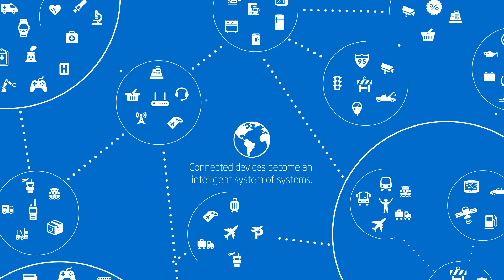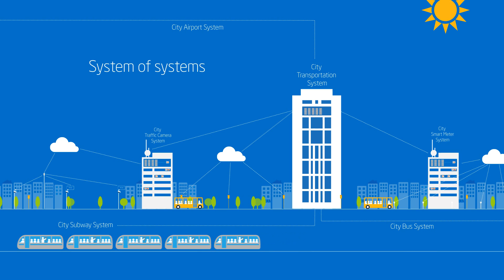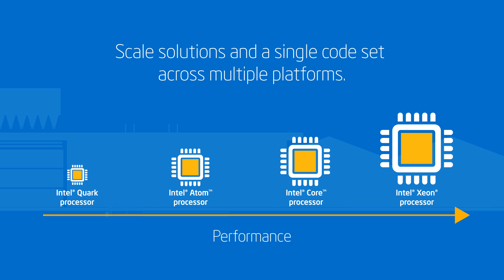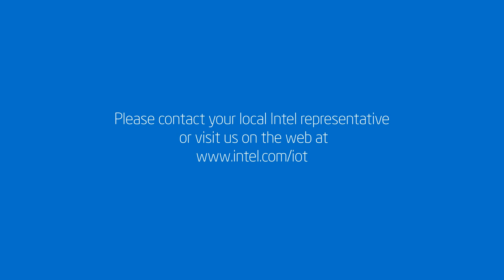Intel IoT -- What Does The Internet of Things Mean?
For more information on how Intel accelerates the Internet of Things,

 Fun, animated video answers: What does the Internet of Things mean? The Internet of Things (IoT) is an evolution of mobile, home, and embedded devices that are connected to the internet, integrating computing capabilities and using data analytics to extract valuable information. Soon, hundreds of billions of devices will be connected to the Internet. Connected devices become intelligent systems of systems, sharing data over the cloud and transforming our businesses, lives, and world in countless ways. Intel processors are designed to help you get to market faster and allow users to scale solutions across a variety of platforms. Watch to learn more.

and with Inteliot.